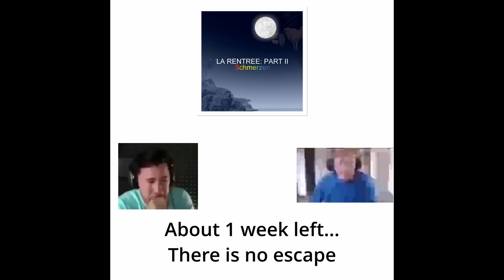La Rentrée: Part II - There is no escape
about 1 week left if my label doesn't deny the release and if all goes smoothly and if I haven't set the release date of the 7th of July by accident

or quite a lot of other causes that could happen... or earth being invaded by gataou